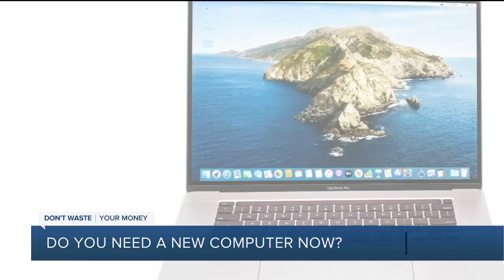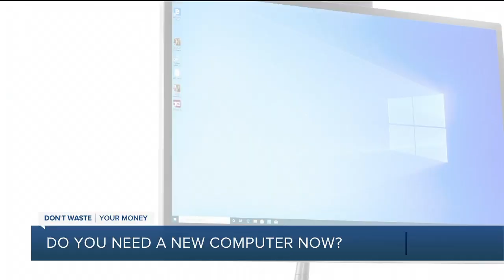Need a new computer? Here's what Consumer Reports suggests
Whether you've been distance-learning during this pandemic or a Zoom-aficionado hanging out with family and friends, it may have become painfully clear that your computer is not up for the challenge.